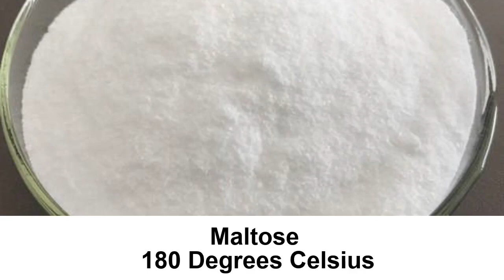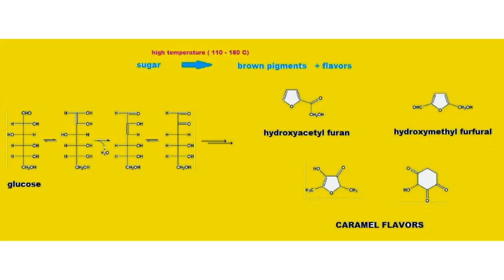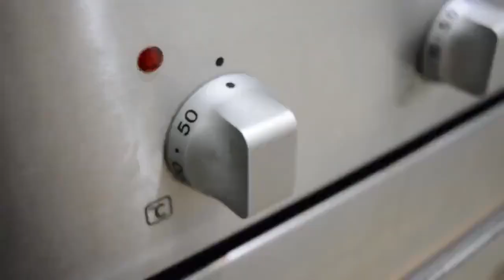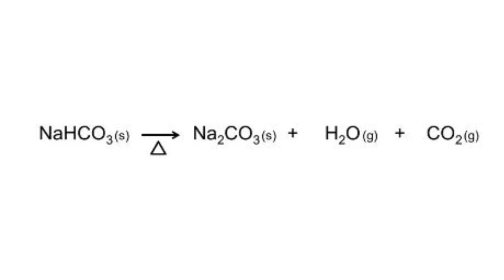[CUMA 2 BAHAN!] RESEP DALGONA CANDY SQUID GAME DAN PENJELASAN SAINS DIBALIKNYA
Di sini saya akan membagikan resep snack Korea yang tengah viral berkat serial Korea "Squid Game" yang bernama permen Dalgona (Ppopgi). Untuk membuat permen ini kalian hanya memerlukan gula pasir, baking soda, dan beberapa alat masak sederhana. Tidak hanya membagikan resep, saya juga akan menjelaskan penjelasan sains sederhana dibalik permen Dalgona.

1:05 Resep permen Dalgona
2:24 Penjelasan sains/fakta sains permen Dalgona